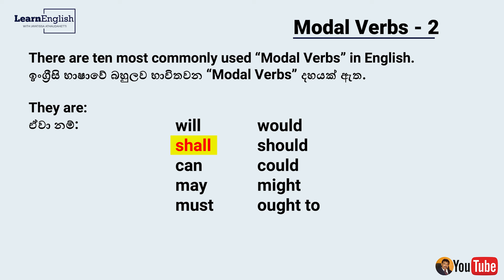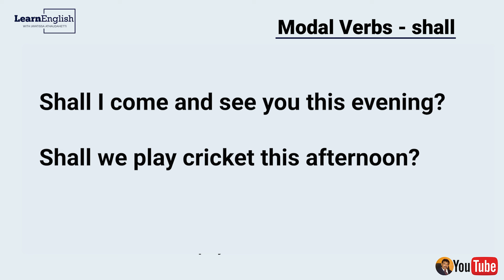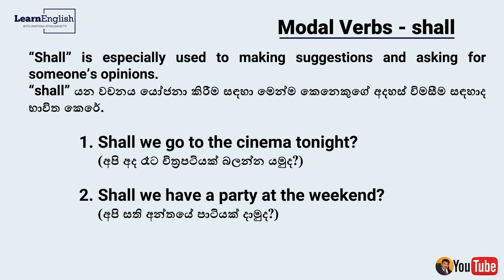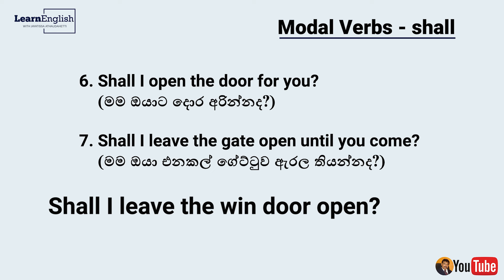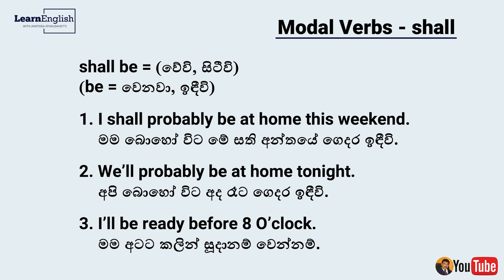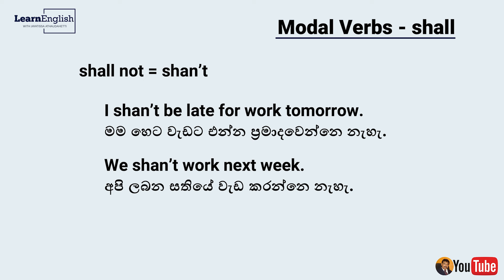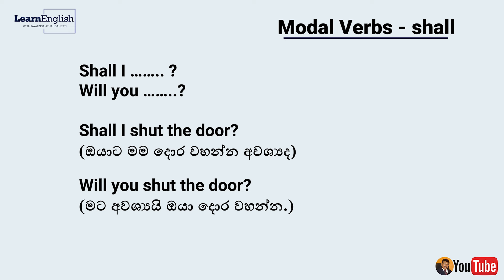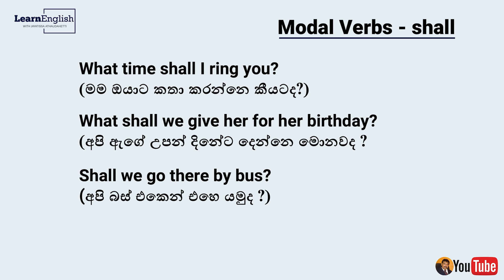Modal Verbs 2 - Let's learn to use Modal Verb SHALL | අපි Modal Verb SHALL භාවිතය උගනිමු.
Dear Students,
In this series of lessons, I am going to teach you how to use the most common modal verbs in English language. These Modal Verbs are: Will, would, shall, should, can, could, may, might, must and ought to. In today's lessons I am teaching you the second  modal verb "Shall" and different uses of it.
Modal verbs, will, would, shall, should, can, could, may, might, must, ought to,
study these words well and try to use them in your day to day conversations.